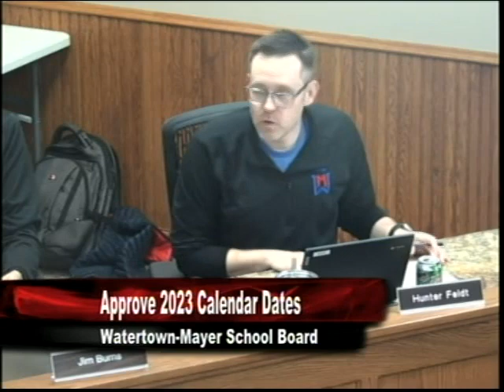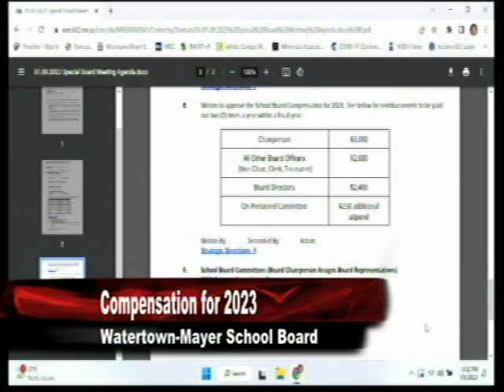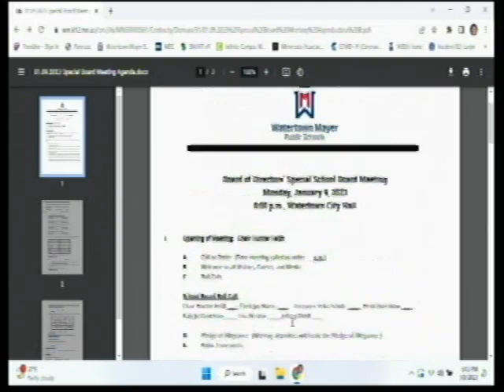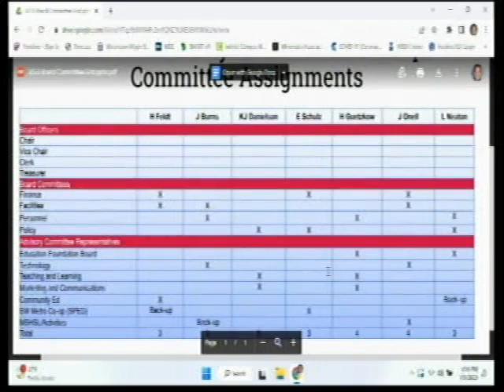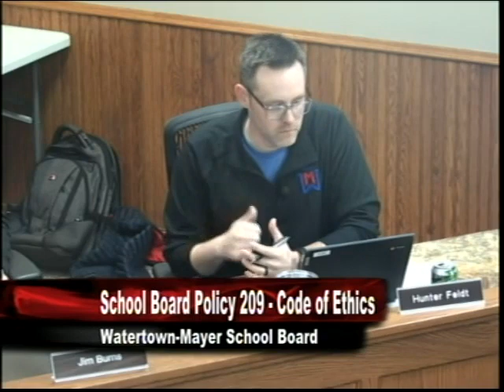01.09.2023 WM School Board Meeting